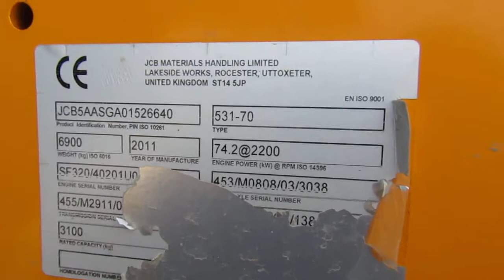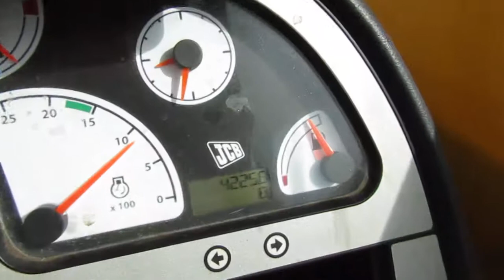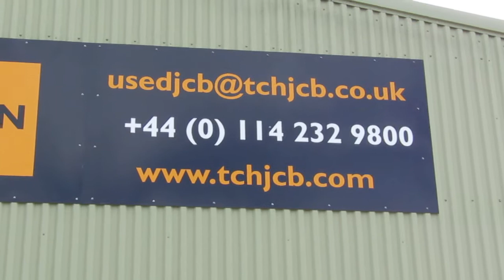FOR SALE: 2011 JCB 531-70 LOADALL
TO VIEW THE REST OF OUR USED MACHINERY STOCK